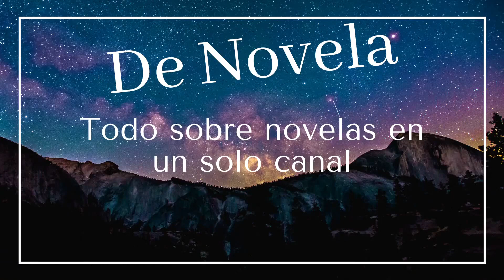❤️ ❤️ ❤️ Akinozu y su NOVIA en la VIDA REAL ¿Se CASAN?❤️ ❤️ ❤️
ACTIVA LOS SUBTITULOS EN TU IDIOMA.
Te mostramos a la novia real de Akin Akinozu y lo que el actor contó sobre el futuro de la pareja y su carrera. Saludos.